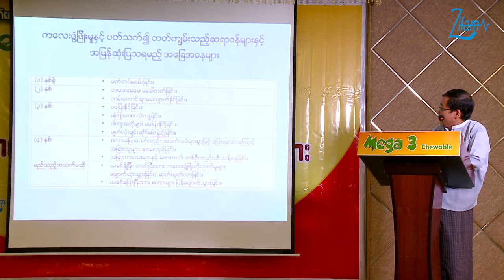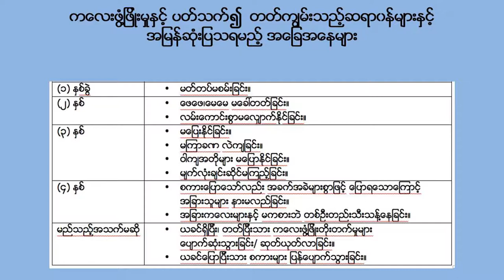Delayed Milestone in Children (2) By Prof. Kyaw Linn